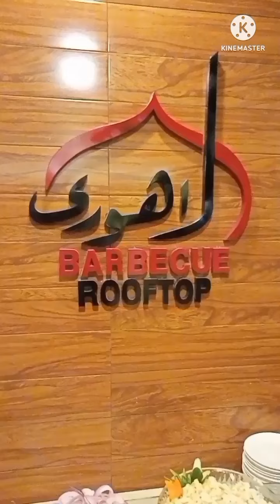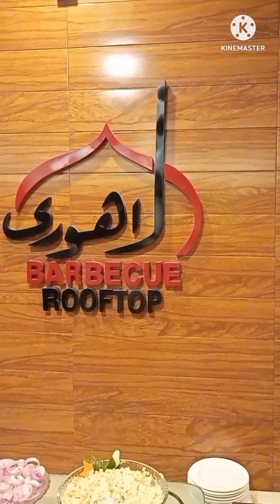Lahori Roof top Barbeque in Aban hotel mm Alam road gullburg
lahori Roof top barbeque in Aban hotel mm Alam road gullburg ,hi guys I'm majid Ali from seen sayahat channel, this video about the roof top barbeque in Aban hotel,more number of people together here for eating, I hope you like this video thanks a lot